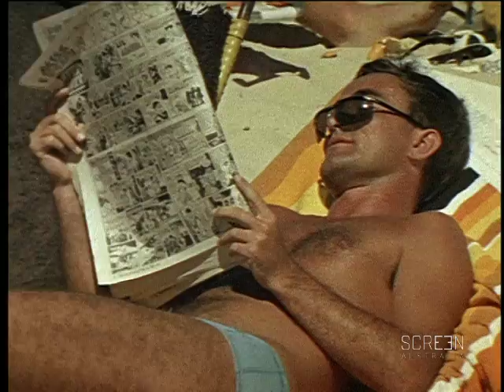At The Beach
Made by The Commonwealth Film Unit 1971. Directed by Wayne LeClos. A simple film about Australia which concentrates on the Australians' love of the surf and the beach. Scenes at Australian metropolitan beaches of crowds of people sunbathing, skylarking, swimming and surfing. Made from material originally shot for Expo 70 (Japan).